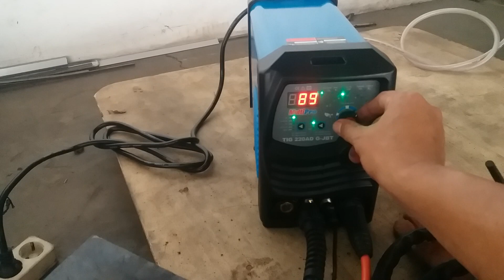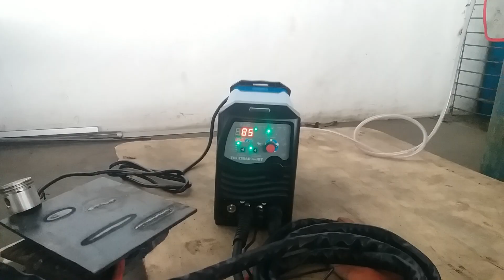cara menggunakan las argon aluminium, Las piston motor.? las argon otomatis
Las argon aluminium blok mesin, las argon aluminium piston motor, bagaimana caranya.? yuk simak videonya.

mesin las listrik. kawat las aluminium.electric welding machine, aluminum welding wire, best 450 watt welding, aluminum welding, argon welding

cara setting las argon aluminium.

las argon aluminium multipro, electric welding machine, aluminum welding wire, best 450 watt welding, aluminum welding, argon welding

aluminum ball joint stanchion,

cara steel klep. mesin GX 160,

Tejamkar gas va elektor koty, electric welding machine, aluminum welding wire, best 450 watt welding, aluminum welding, argon welding

mesin las listrik, kawat las aluminium, las argon. las 450 watt, las aluminium
electric welding machine, aluminum welding wire, best 450 watt welding, aluminum welding, argon welding

las 450 watt, las aluminium. las argon

las argon. mesin las listrik, electric welding machine, aluminum welding wire, best 450 watt welding, aluminum welding, argon welding

kawat las aluminium,welding machine with a capacity of 120 amperes to 1000 amperes, argon welding for aluminum and stainless, stick welding for beginners and mig welding without co2 gas